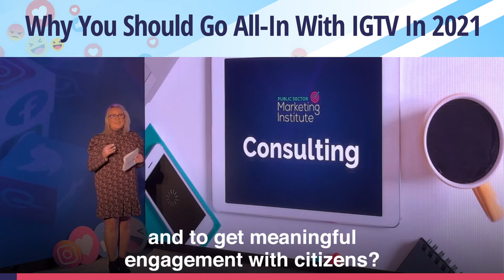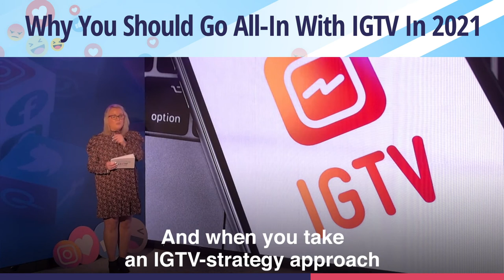Why You Should Go All In on IGTV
What tactics and strategies should you use to really grow your Instagram account and to get meaningful engagement with citizens? Well, I'm suggesting what you do is that you go all in on IGTV as you go all in with what I call an "edutainment" strategy. "What is edutainment?" I hear you ask. Well, it is when education and entertainment collide. Well, it is when education and entertainment collide. So, take it from me, when you take a couple of steps back from your content marketing plan and you really think about what people care about related to your work, this should give you an idea of what to put into your IGTV strategy. IGTV is long-form video content. So, we can produce content up to an hour there. And what you want to do is to create episodic content. So, releasing content on a schedule, on the same day, on the same time, at the same time, and, of course, to get that Netflix effect. When you have your IGTV videos packaged into a series and then hosted on the Instagram app, all of that content is there to stay. And what we've seen Instagram users doing is going into Instagram accounts, scrolling through IGTV, tapping into a series, and then bulk-consuming content. And when you take an IGTV-strategy approach for Instagram, what that immediately does is it gives you content for your stories, for your story highlights, for your reels, and for your grids, transforming it into quote graphics, carousels, and short-form video under 60 seconds to sit on grid. It also gives you the opportunity then to create guides. Post guides in particular are really important. So, it allows you to create a catalogue of Instagram posts relevant to a single topic, relevant to a series on IGTV. So if you haven't thought about that strategy yet, I think that you should introduce it. And if you want some inspiration, just have a look at my Instagram account, jsgramsdigital or publicsectormarketingpros, because that's exactly what we do there and it's exactly what I advise my clients.